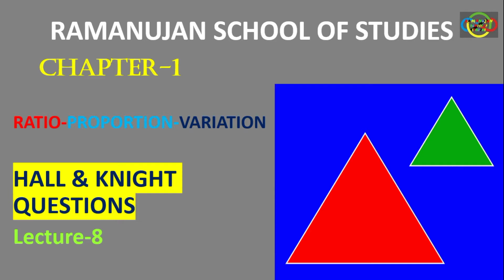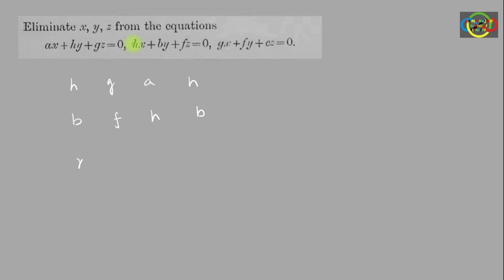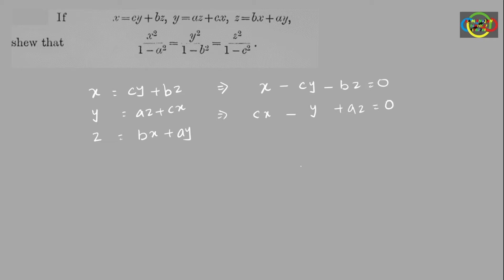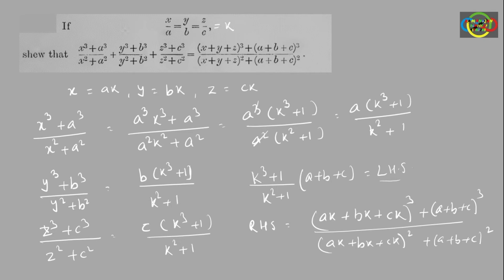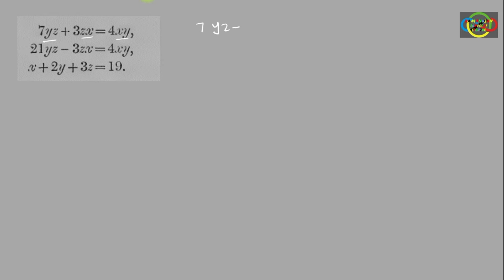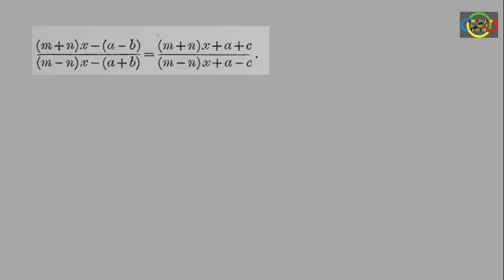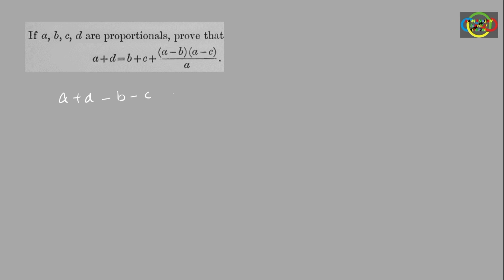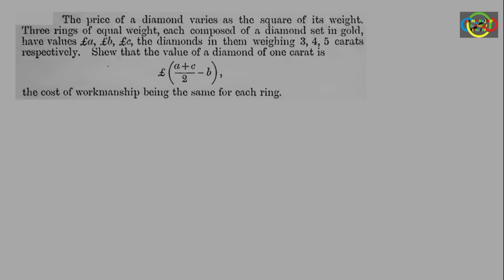RATIO LECTURE 8 H & N Questions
CAT 2021
BASIC TO ADVANCE
QUESTIONS
51 DAYS TO GO